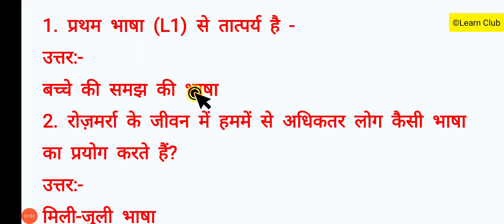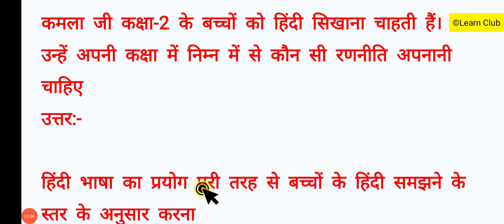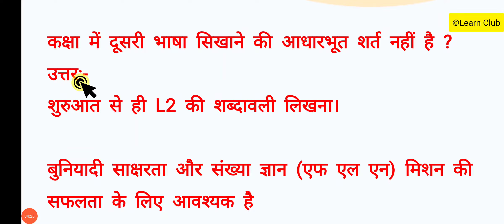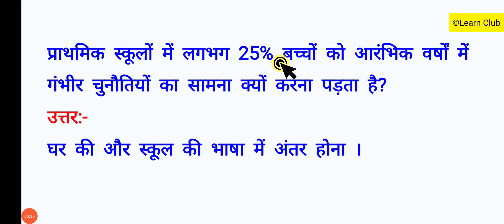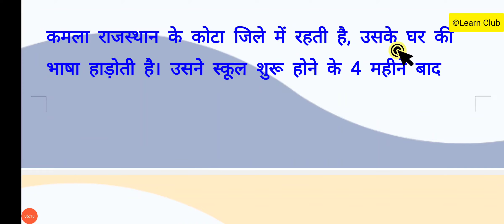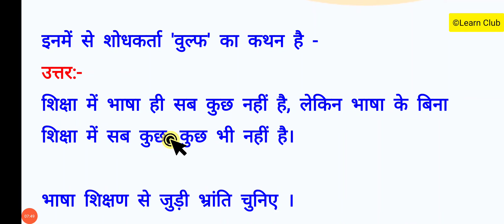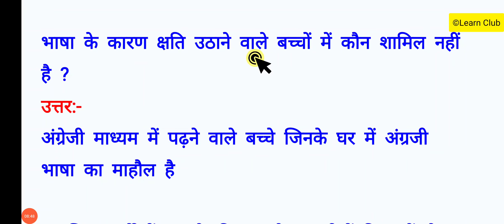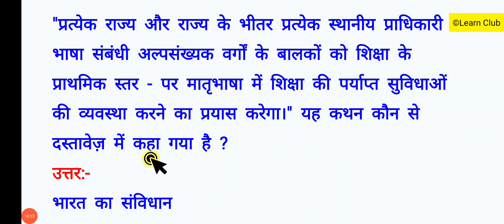nishtha 3.0 module 7 answers | module 7 nishtha question answer |प्राथमिक कक्षाओं में बहुभाषी शिक्षण